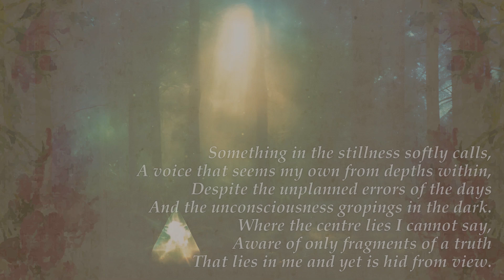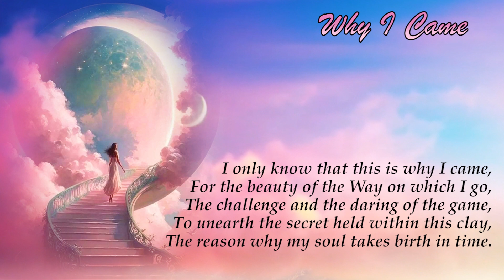Poems of Narad - Eternal Quest - Why I Came?